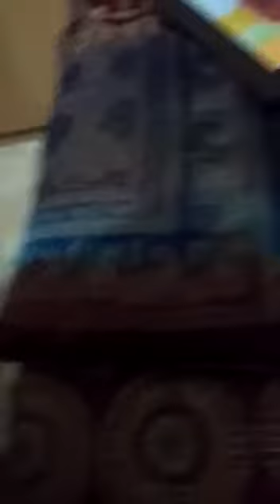19 April 2023